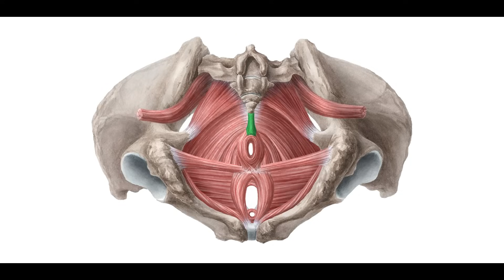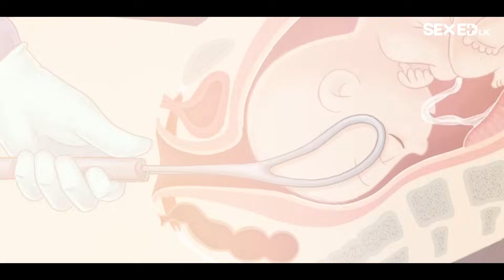වැඩිපුර Sex කිරීමෙන් යෝනි මාර්ගය ලිහිල් වෙනවා ද ? | Dr. Prageeth Premadasa | Sex Ed Lk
Sex Ed LK  යනු ශ්‍රී ලාංකික ජනතාවට පරිපුර්ණ ලිංගික අධ්‍යාපනයක් ලබා දීමේ අරමුනෙන් ඇතිකරනු ලැබූ YouTube නාලිකාවකි. මෙහිදී ලිංගිකත්වය සහ ලිංගික සෞඛ්‍යය පිළිබද නිවැරදි සහ විද්‍යාත්මක තොරතුරු විවිද මානයන් ඔස්සේ ඔබ සියලුදෙනා දැනුවත් කිරීම අපගේ අරමුනයි. එසේම පරිපූර්න  ලිංගික අධ්‍යාපනය තුලින් ලිංගිකත්වය හා බැදුණු මිත්‍යා මත දුරලා යහපත් ලිංගික සෞඛ්‍යයක් සහ ප්‍රීතිමත් ලිංගික දිවියක් ගත කිරිමට සියලුදෙනාට අවස්තාව සැලසෙනු ඇත. තවද ඔබගේ ලිංගික සෞඛ්‍යය පිළිබද ගැටළුවලට විශේෂක්ඥ වෛද්‍ය උපදෙස්  ලබා ගැනීමටද පහත සදහන් මාර්ග ඔස්සේ හැකියාවක් ඇත.

Sex Ed LK Channel is developed to provide comprehensive sex education for people. Comprehensive sex education is high-quality teaching and learning about a broad variety of topics related to sex and sexuality, exploring values and beliefs about those topics, and gaining the skills that are needed to navigate relationships and manage one's own sexual health.
Dr Prageeth Premadasa
Consultant in sexual health MBBS (Colombo), Dip & MD in Venereology, Dip. Psychotherapy (UK), DFSRH (UK), FECSM
Instagram: Sex Ed Lk (@sexedlk)
We are more than happy to advise you regarding any sexual health concerns. Please watch our videos and let us know your sexual problems. We are here to help you.

ඔබගේ ගැටළු අප වෙත යොමුකරන්න.